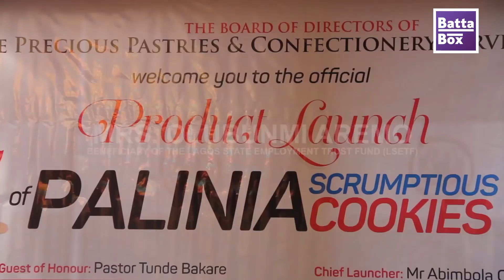Nigerian Cookie Maker Wins Lagos State Loan!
A couple who benefited from the Lagos State initiative "Lagos State Employment Trust Fund" is celebrated as they launch their "MADE IN NIGERIA" cookies.

"I have no doubt that the mustard seed you sow today, will become a mighty forest in days to come".

LSETF was put together by the Lagos State Governor, Akinwunmi Ambode to give loans to the people of Lagos to promote their Made in Nigeria Products.

The initiative launched its first beneficiary product "PALINIA SCRUMPTIOUS COOKIES" Owned by a dedicated couple who met the requirement of the funds.

"I got to know about the loan through the Nigerian Association of Small Scale Industries in Lagos (NASSI)" said Mrs. Bunmi Aremo.

You can know get loans to fund your made in Nigeria products by the Lagos State Employment Trust Fund. Visit their website or office to learn about the requirement to bring your MADE IN NIGERIA business/idea to reality.